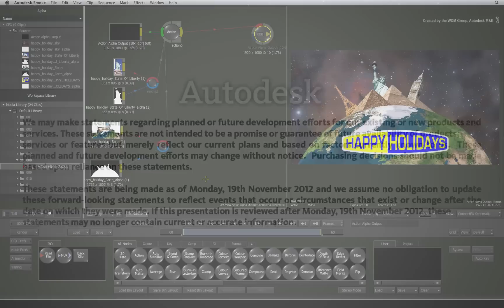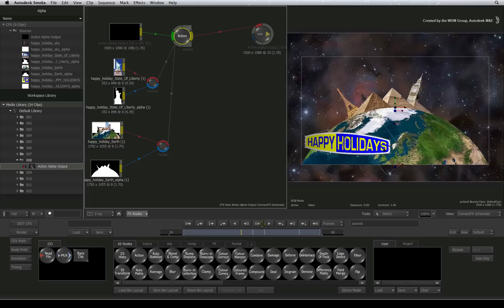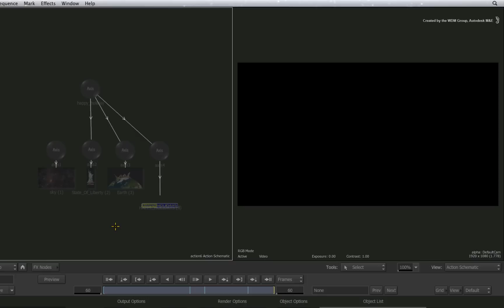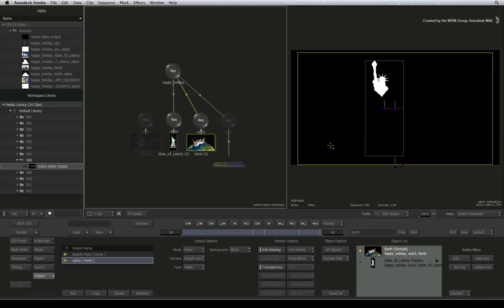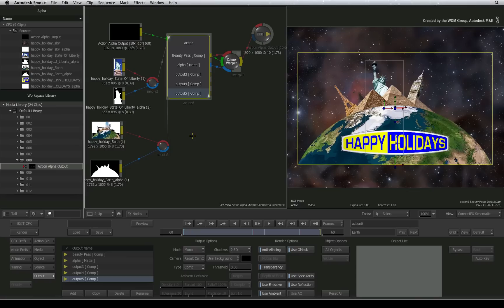Alpha - Part 8 - Getting Alpha out of Action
Level: Intermediate

Part 8 - unlike all the other nodes in ConnectFX, action can have as many outputs as you want.  Learn to create an alpha output from action for further compositing.

Also learn how expose every output out of action in ConnectFX

For Information, Feedback and Comments:

Autodesk Area